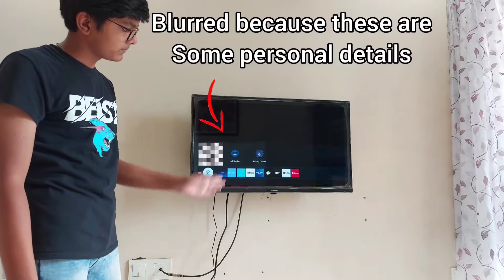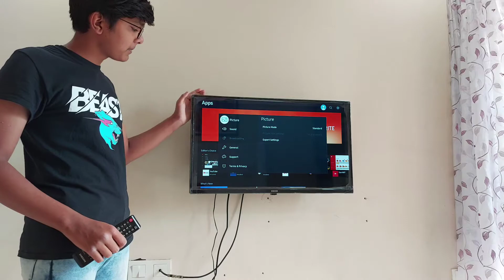Should You Buy Samsung 4000 Series T4310 32" HD Smart TV In 2021 @18K !? | Review | Pros & Cons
Welcome To The Galaxy

0:00 Introduction
0:22 Helpful Video Links
0:41 Review and Pros & Cons
3:38 Should You Buy It In 2021 @18K !?
3:59 Outro

I Thank You all So Much for Watching

Credits for the pictures of Mobiles Used : Samsung